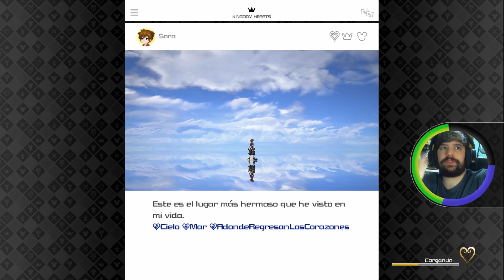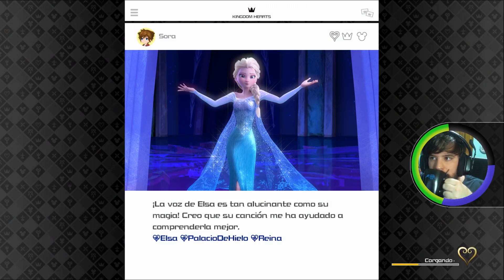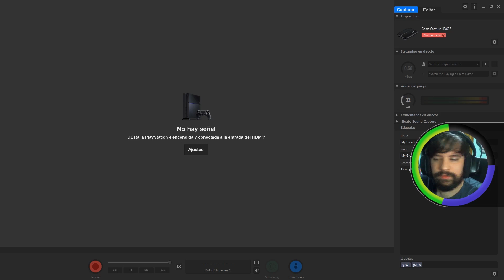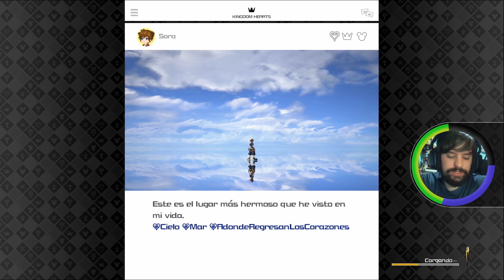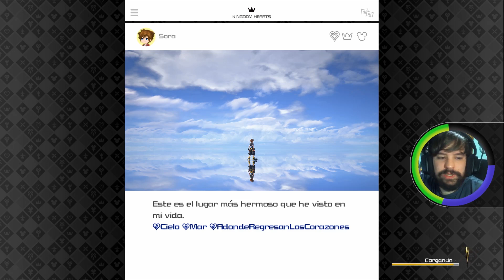Mas portales de batalla - Cap 57 - Kingdom Hearts III